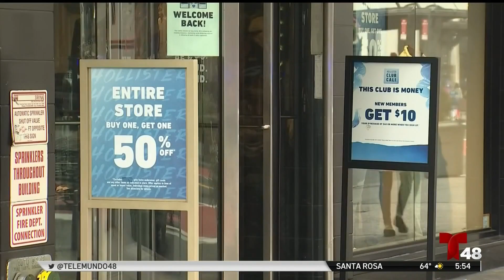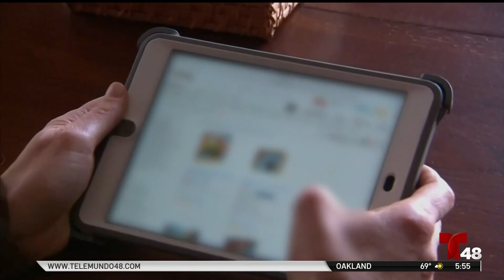Qué esperar durante la temporada de compras navideñas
Expertos recomiendan planear sus compras y hacerlas con antelación. Amazon ya está ofreciendo ofertas, y otras tiendas también compiten ofreciendo rebajas similares.